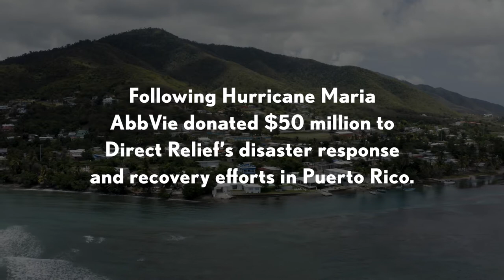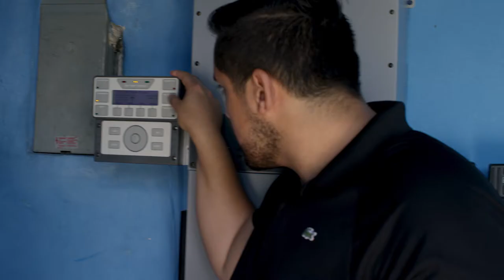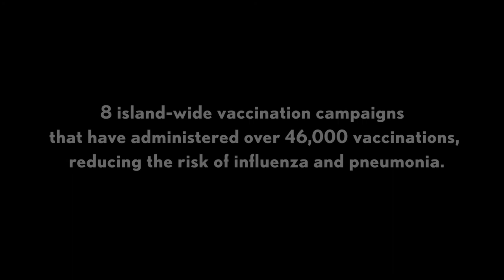Puerto Rico: Partnerships for Recovery